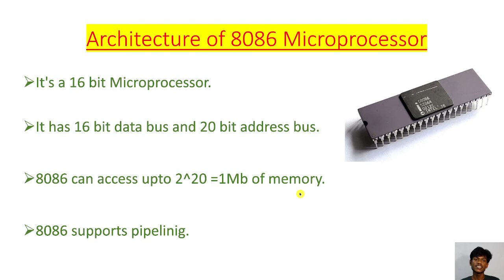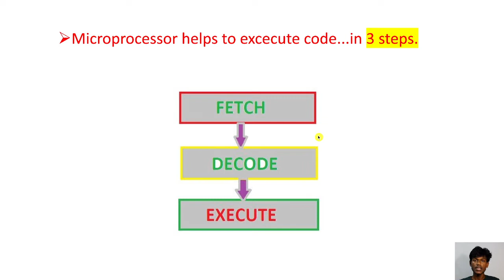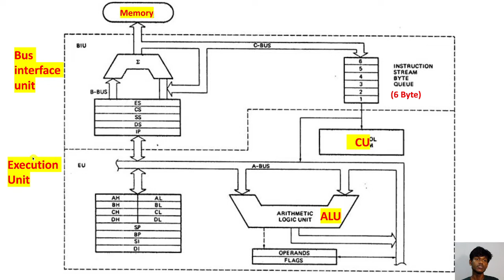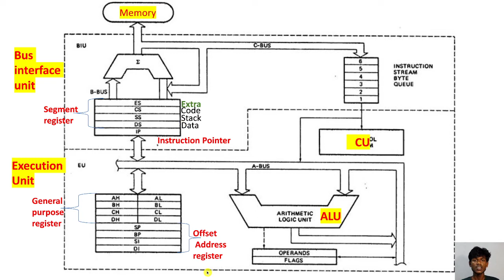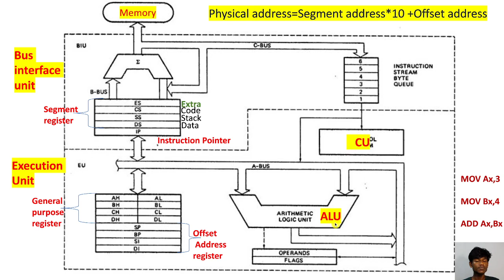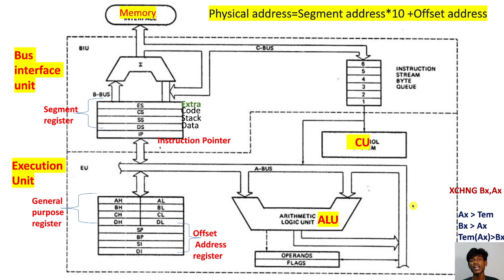Architecture of 8086 Microprocessor | Pipelining | Bus Interface Unit | Register | in hindi